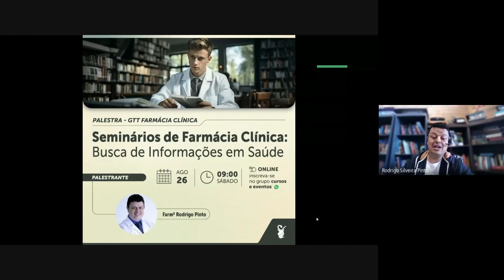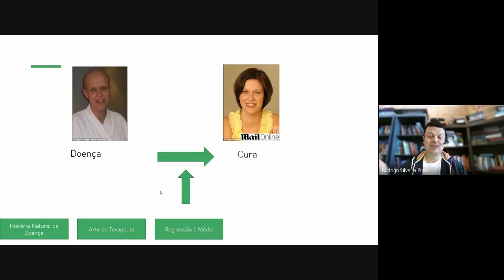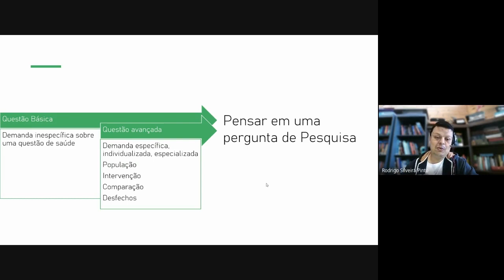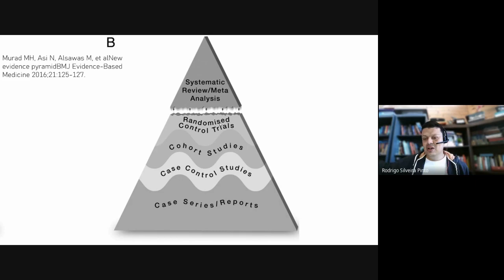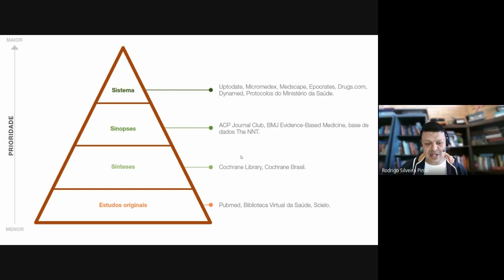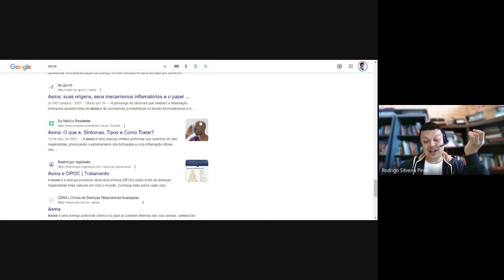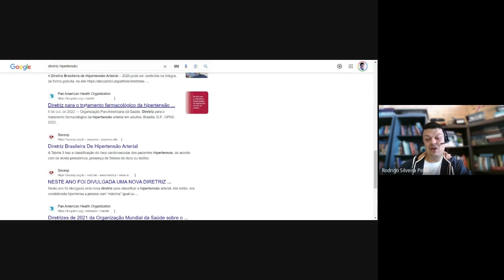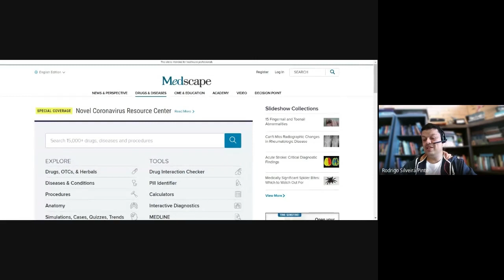Seminários de Farmácia Clínica: Busca de Informações em Saúde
Com organização do GTT de Farmácia Clínica, o objetivo da palestra foi instrumentalizar o participante para conhecer as estratégias de busca de informação em saúde sobre temas selecionados. Para isso, contamos com os conhecimentos do farmacêutico, doutor em ciências farmacêuticas, Rodrigo Silveira Pinto.